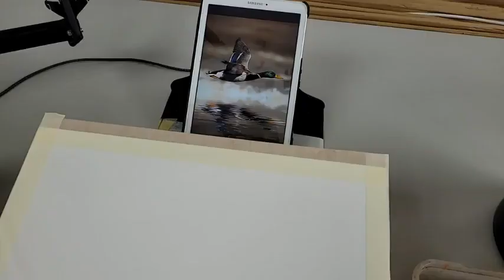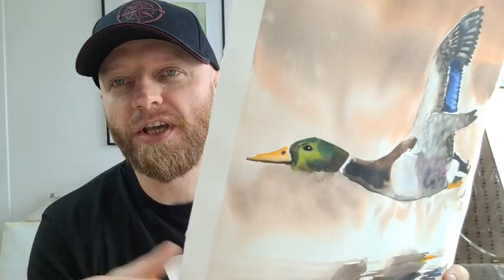Malujemy akwarele - "Kaczka" - Mariusz Kula Art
Zapis z live'a na Facebooku.
Poniżej link do zdjęcia na podstawie którego malujemy:
Below is a link to the photo on the basis of which we paint:

Jeżeli chcesz mi postawić wirtualną kawę to możesz to zrobić pod tym linkiem

Twórca muzyki: REDproductions z serwisu Pixabay